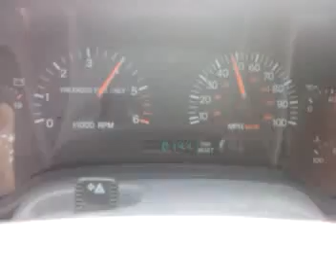Jeep acceleration test after injector install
Here is a test (on a closed track) of a 1998 Jeep Cherokee after installing Ford 24 lb injectors.  Really just messing around, as I need to hook up the OBD II scanner and laptop and run the proper tests. :oD
Driving fast and running a video recording device limits you're ability to focus.  I didn't understand why it topped out at 90 mph until I noticed I was in 4th gear, over drive would have allowed me to reach 100 mph.